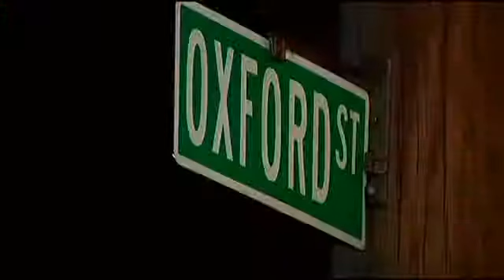Man accused of shooting ex-girlfriend's mother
Providence police are searching for a man who they say shot the mother of his ex-girlfriend.